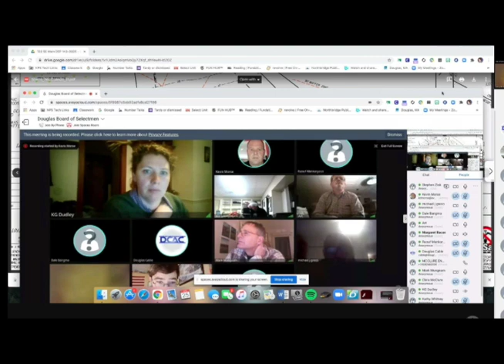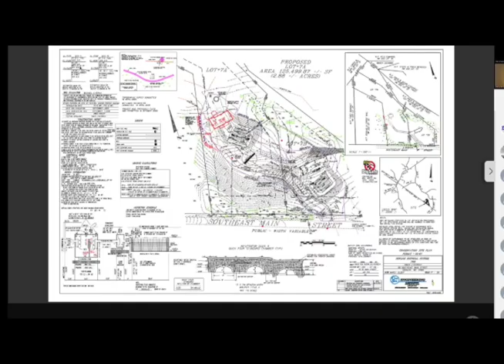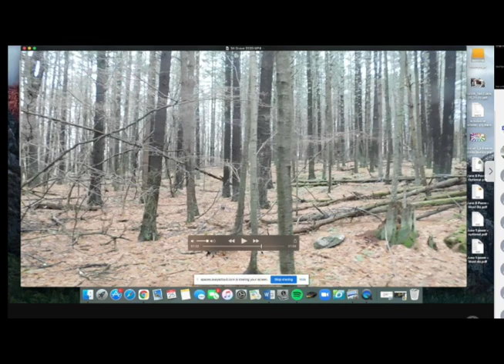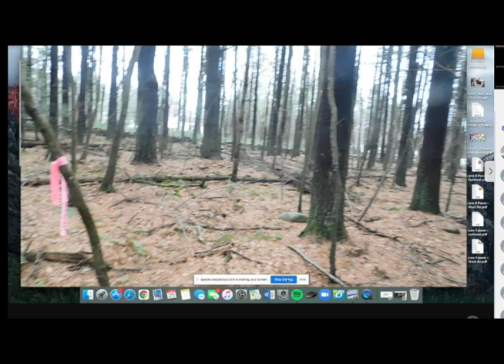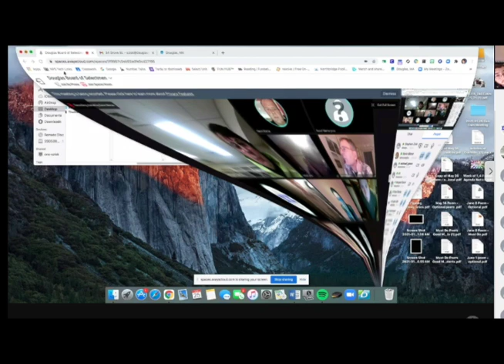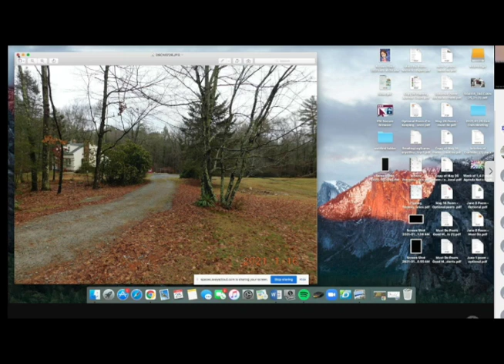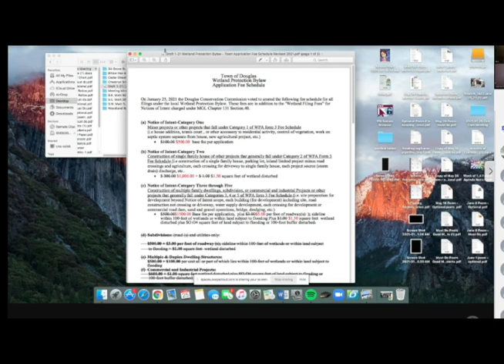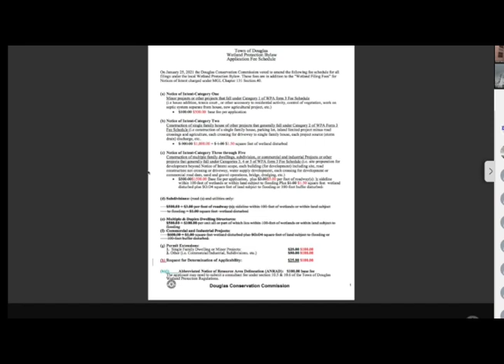Conservation Commission: January 25, 2021